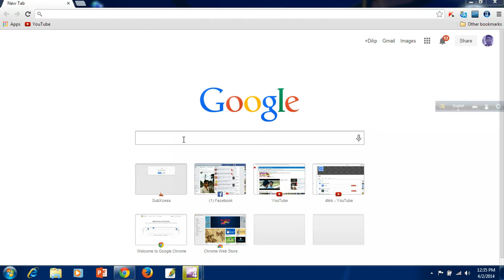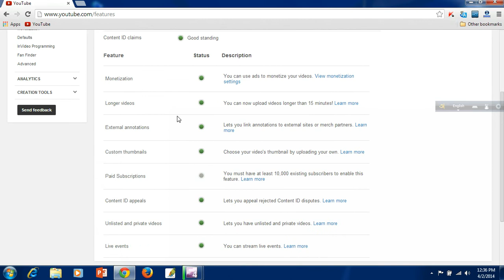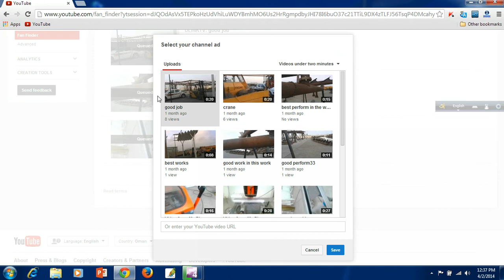PROMOTE YOUTUBE VIDEO AND CHANEL FOR FREE DONT MISS THIS VIDEO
SIMPLE PROMOTE YOUTUBE VIDEO AND SUBSCRIBER GAIN CHECKOUT MY VIDEO DONT MISS IT IS FREE